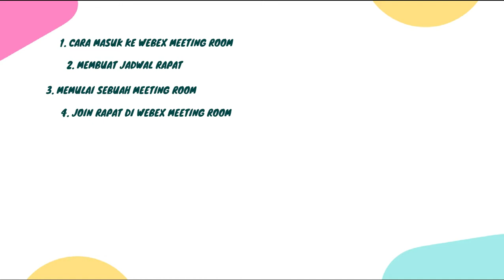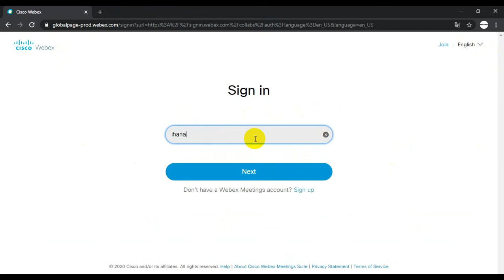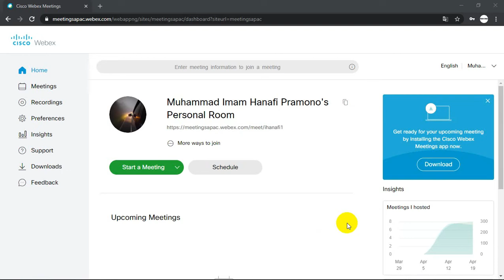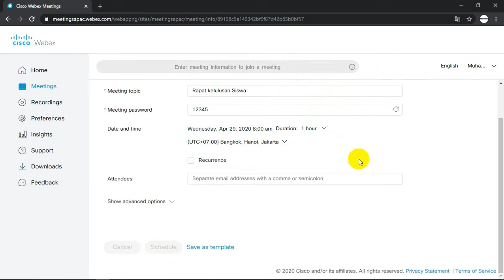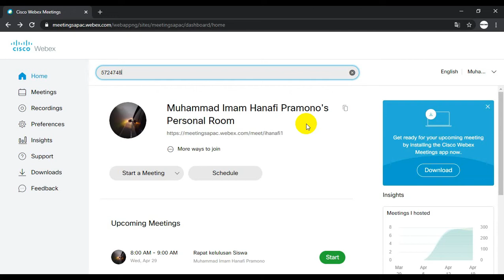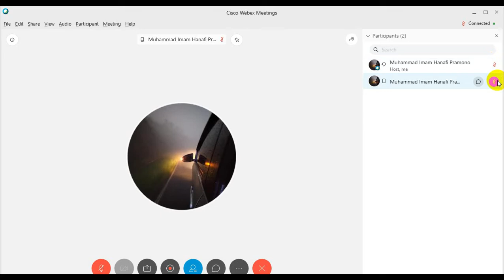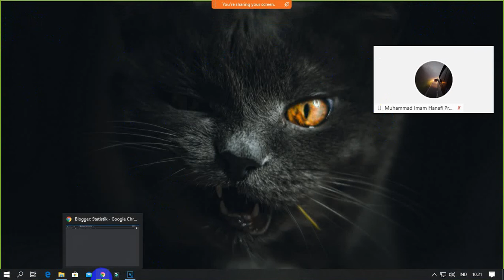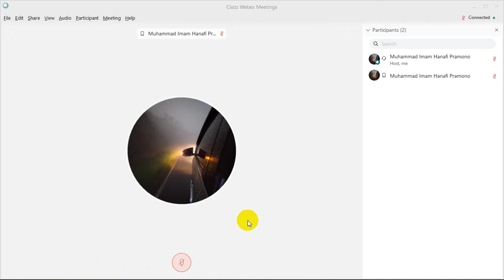Tutorial Lengkap ! Cara Menggunakan Aplikasi Webex Meeting.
Dalam Video ini terdapat beberapa cara menggunakan Aplikasi Webex Meeting, diantaranya :
1. Cara Masuk Ke webex meeting room
2. Cara Membuat Jadwal Rapat
3. Cara Membuat meeting room cisco webex
4. Cara Join Rapat di webex meeting room
5. Cara Mengaktifkan audio
6. Cara Merekam saat meeting room webex
7. Cara Sharing Content cisco webex
8. Cara Mengakhiri Pertemuan Webex Meeting Room

Semoga Bermanfaat .